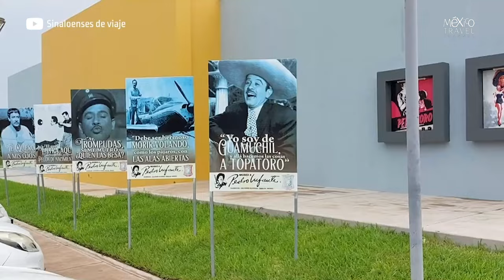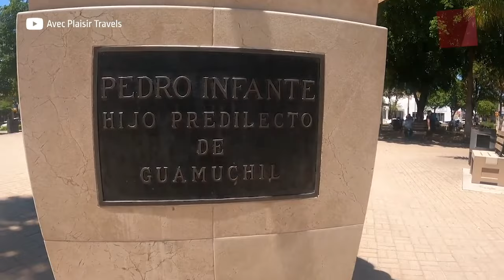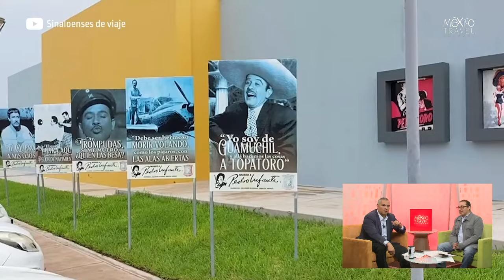Guamúchil, cuna de Pedro Infante y más.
Este municipio de Sonora no solo es única por dar vida a uno de los personajes más importantes de nuestro país, sino por sus museos, historia y hasta cosas encontradas.